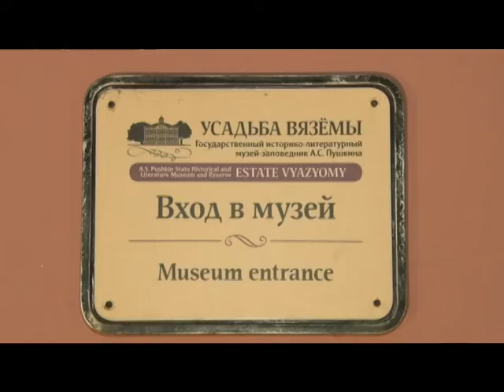«Ночь в музее» в Больших Вязёмах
Акция «Ночь в музее» прошла в Подмосковье уже в тринадцатый раз. Центральной площадкой мероприятия в нашем городском округе стал Государственный историко-литературный музей-заповедник А.С. Пушкина в Больших Вяземах.